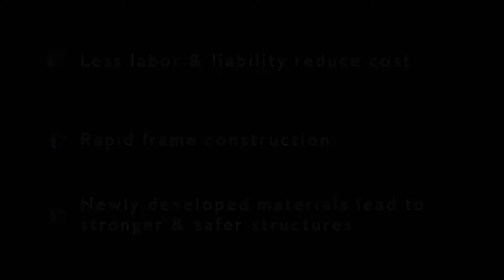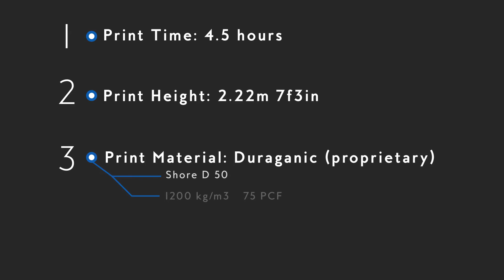Genesis Dimensions Large Scale 3D Printing Evolution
Automating Construction: 3D Printing Structures by Integrating Material Science & Robotics

This animation demonstrates how we at Genesis Dimensions see the future of construction unfold: By automation, large-scale 3D printing, robotics and material science.

[] Rapid frame construction
[] Less manual labor & liability reduce cost
[] Newly developed materials lead to insulated, stronger & safer structures

3D PRINTING STRUCTURES BY INTEGRATING MATERIALS SCIENCE & ROBOTICS
Genesis Dimensions is a complete building solution that ensures structural integrity and freedom of form by using materials science and bringing automation and processes onsite to transform construction into manufacturing for builders and makers.

Whether commercial or residential, our products are built stronger, faster, and less expensively than anyone on the market utilizing proprietary automated technology and building materials.